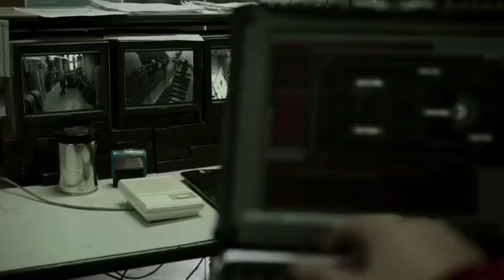Money Heist Hijack scene